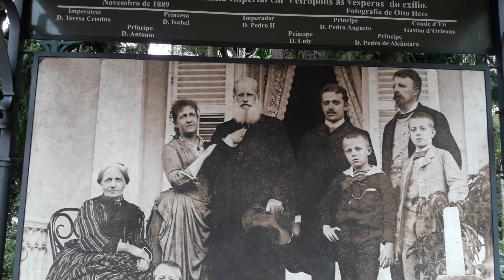A família real de Petrópolis Rio de Janeiro